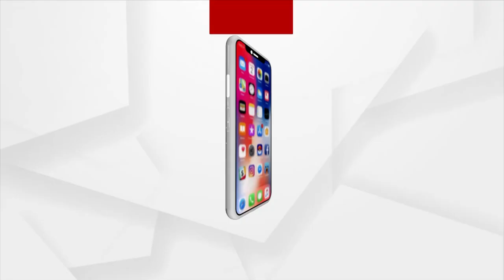Abhishek Bachchan To Contest From Prayagraj!